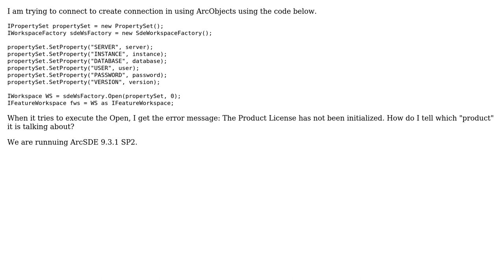GIS: Product License not initialized error when trying to open an SDE connection in ArcObjects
With thanks & praise to God, and with thanks to the many people who have made this project possible! | Content (except music & images) licensed under CC BY-SA | Music | Images & others | With thanks to user Paul Angelno user mfowler and the Stack Exchange Network Trademarks are property of their respective owners. You are responsible for your own actions.